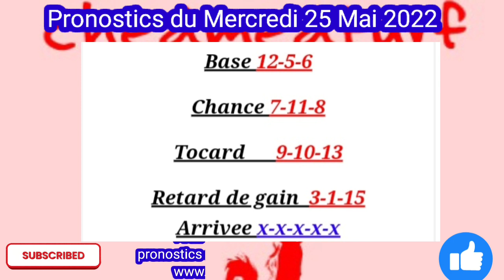Pronostics Pmu Gratuit du Quinte de Mercredi 25.5.2022 Grand National du Trot Paristurf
Pronostics Pmu Gratuit du Quinte de Mercredi 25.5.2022 Grand National du Trot Paristurf à Le Croisé-Laroche pmu trot. Quinte; Pmu.Pmu#Pmu.
mercredi :  Le Croisé-Laroche (R1)
1ère course - Grand National du Trot Paristurf
5ème Etape du Grand National du Trot
Attelé - Nationale - Groupe III - 90 000€ - 2800m - 16 partants - Cendrée - corde : à gauche
Pour 5 à 10 ans inclus, les 5, 6 et 7 ans ayant gagné au moins 40.000, les 8 ans au moins 80.000, les 9 et 10 ans au moins 160.000. - Recul de 25 m. à 278.000, de 50 m. à 462.000. Sont seules admises à driver les personnes ayant gagné au moins trente-cinq courses dont dix au trot attelé (en étant titulaire d'une autorisation de monter à titre professionnel). Sont seuls admis à courir, les chevaux n'ayant pas remporté une course du Groupe I dans les 12 mois précédant la course.